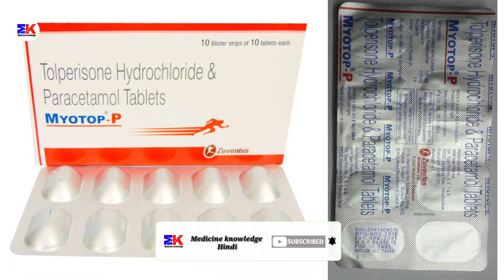Myotop-P Tablet | Tolperisone and Paracetamol Tablet | Myotop P Tablet Uses Benefits Dosage Review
Myotop-P Tablet | Tolperisone and Paracetamol Tablet | Myotop P Tablet Uses Benefits Dosage Review in Hindi

kindly note